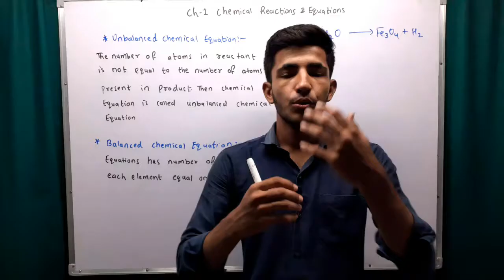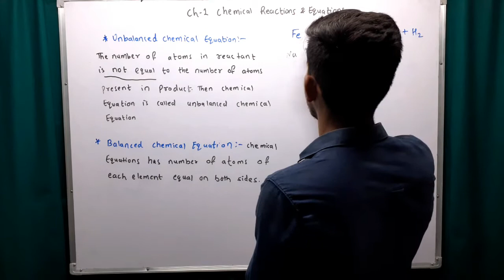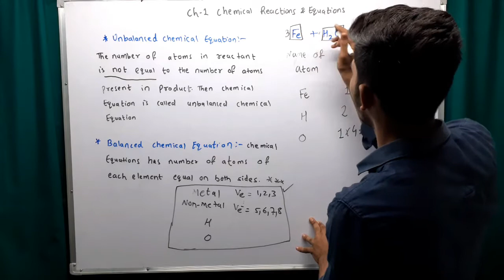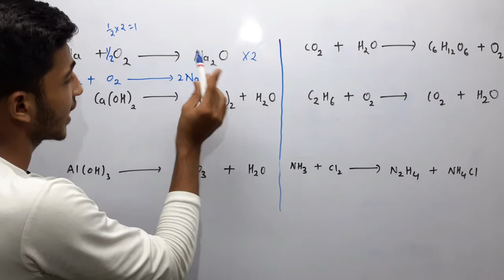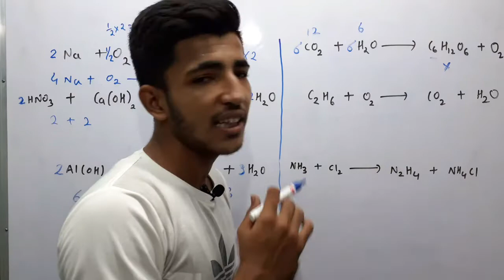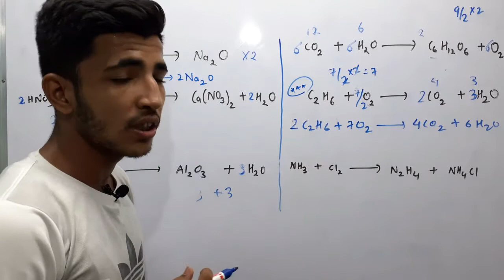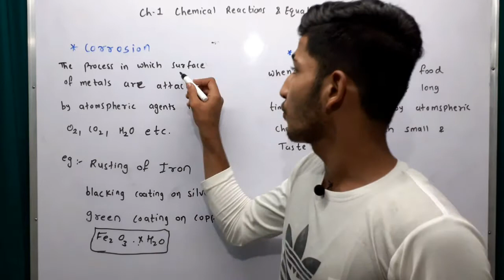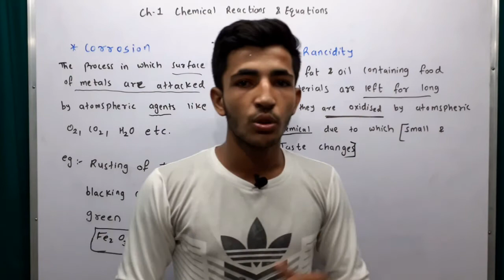Chapter1 Chemical Reactions and Equations|Balancing Equations ;Corrosion &Rancidity|Science | Part 3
If This Video Was Helpful Do Leave A Like Since It Encourages Us To Make More Videos For All You

Wonderful Students.

 Chemical Reactions and Equations in hindi
 Chemical Reactions and Equations class 10
 Chemical Reactions and Equations science
 chemistry Chemical Reactions and Equations
chapter 1 ncert Chemical Reactions and Equations cbse
chemistry
class10
science
chapter1
CBSE
IIT
NTSE
Gujarat Board
Rajasthan Board